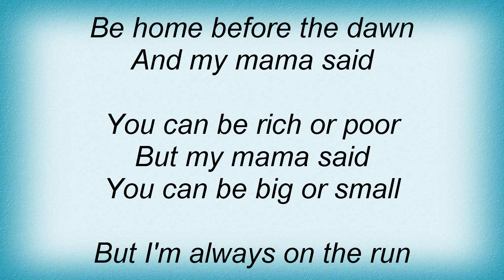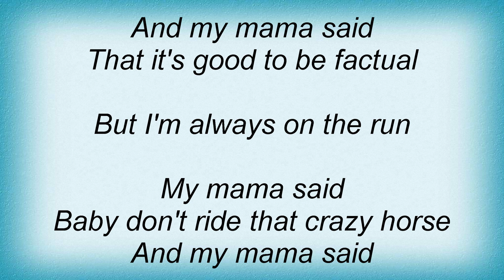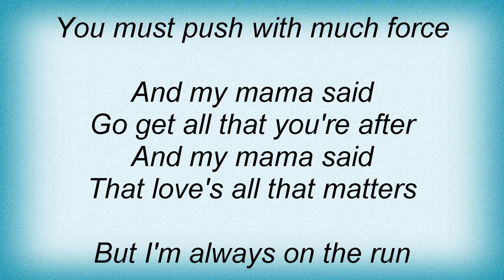Lenny Kravitz - Always On The Run Lyrics